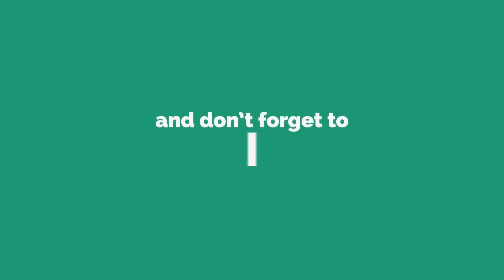రేపు శుక్రవారం అష్టమి 6న మహా శక్తి కలిగిన రోజు పూజ గదిలో ఇది పెట్టి ఇలా చేస్తే అంతా ఐశ్వర్యమే